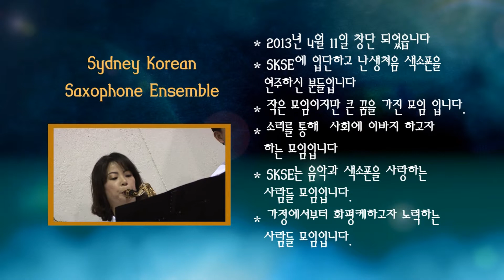시드니 코리안 색소폰 앙상블(Sydney Korean Saxphone Ensemble) 및 단원 소개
편집: 한성주 (UCC MEDIA 비디오 프로덕션)